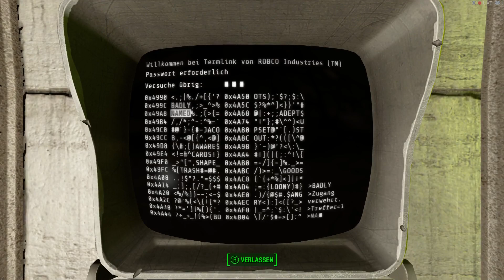Lets Play Fallout 4 #011